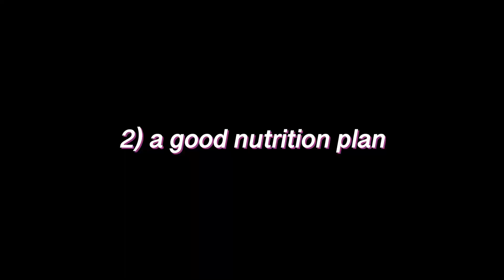Bikini Prep 6 Weeks Out - *Bikini Prep Series*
WELCOME TO MY 2023 BIKINI PREP SERIES. Pretty much my version of Christian Guzman’s Summer Shredding series.I am going to EAT like I'm in Bikini Prep. I am going to TRAIN like I'm in Bikini Prep. And I am going to ACT like I'm in bikini prep for the next 6 weeks. All just to challenge myself to see if I can do it all over again -- and to get ready for a dreamy 2 week Caribbean vacay. In this Bikini Prep Series I am going to dish out weekly bikini prep videos like my bikini prep grocery haul and diet...my bikini prep week of workouts...and much more!

[Timestamps]

0:00 - Bikini Prep Background
1:03 - Bikini Prep Challenge
1:50 - Bikini Prep Must Haves
2:00 - A Good Workout Program
3:20 - A Good Nutrition Plan
5:35 - A Good Mindset
8:00 - Welcome To This Bikini Prep Series

I'm a fitness coach and I love my job! Want to work together one on one??

Set YOUR 2023 fitness goals with me and let’s make a plan together to make the most out of 2023!

s h o p   m y   f a v s   w i t h   d i s c o u n t   c o d e s !

I'm Anita, a 31 year old Filipino-Slovenian in the Toronto area 👯‍♀️ My motto is: feel good, look good, spread good. Because when you feel good, you physically LOOK good and when you're feeling and looking good, you spread good around you. My channel is all about creating and living a healthy + productive lifestyle that you LOVE - something that I am continuously learning to improve on! I love working out (follow on instagram + tiktok for workouts), reading, walking outside, learning new things, shopping, all things self care and above all else, Jesus! Hopefully these are a few of the things we can share in common together!

**some of the links in this description box are affiliate links and I do make a small commission off of any sales purchased using my code or link at zero additional cost to you! thank you guys so much for supporting me and my passion if you do choose to use it, but completely optional 🙂  **

feel good,

look good,

spread good

xo Anita